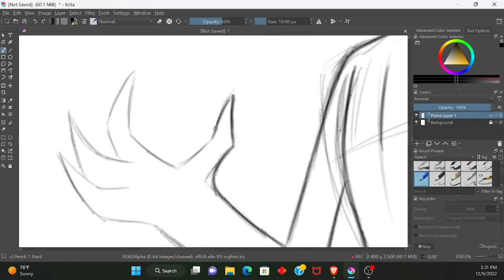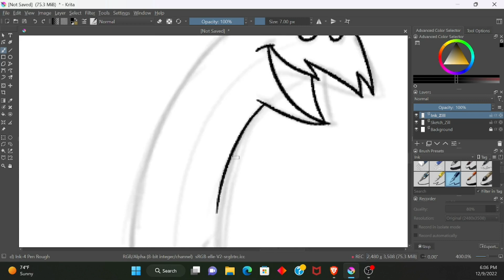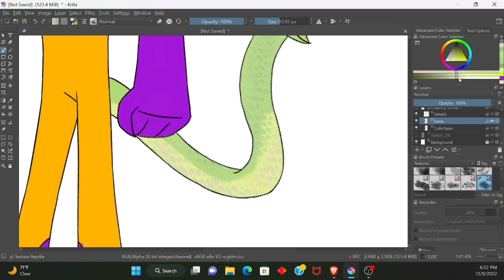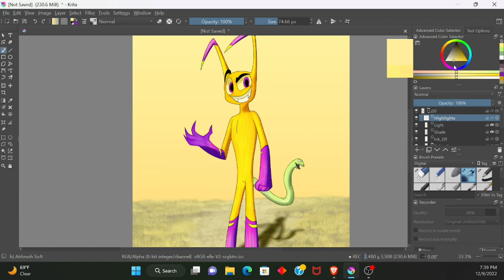Zill Martinez - Vivziepop's Zoophobia FanArt 2 - Krita Speedpaint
I draw Zill Martinez, from Vivziepop's Zoophobia, again. The Reason why I draw Zill again, because I running out of Video Ideas.